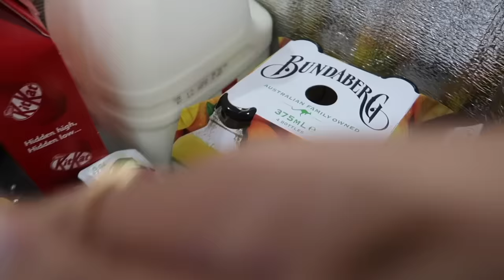NAPALUHA NALANG! NAG PRACTICE NA SI ATE ISLA! BACK TO NON STOP HOUSE CHORES! ❤️ | rhazevlogs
Kakaiba tong pregnancy na to!

Name: Simply Rhaze
City: Magill North
State: South Australia
Post code: 5072
Country: Australia

Rhaze